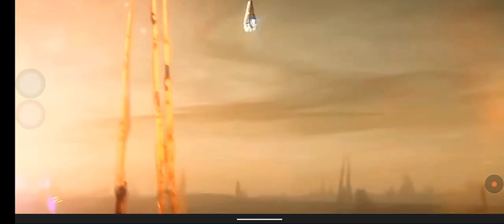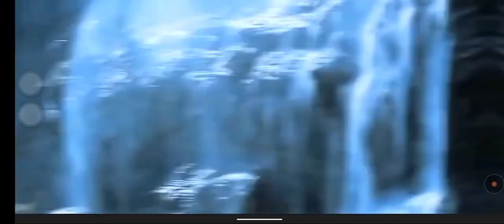f16 যুদ্ধ বিমানকে নিজস্ব প্রযুক্তিতে আপগ্রেড করবে তুরস্ক